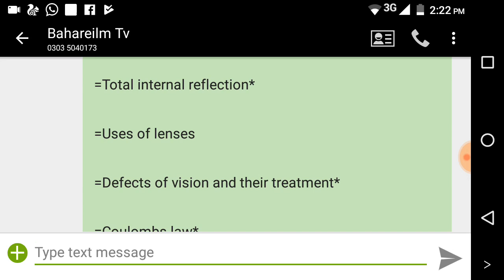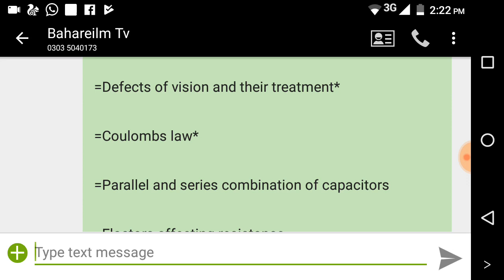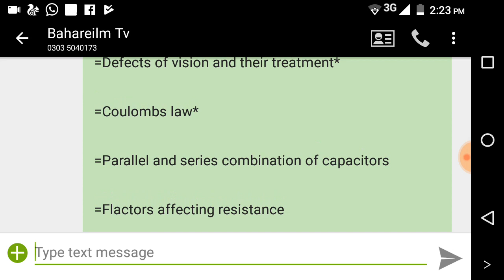Physics Class 10th Long Question Guess Paper 2019 l With 100% Guarantee